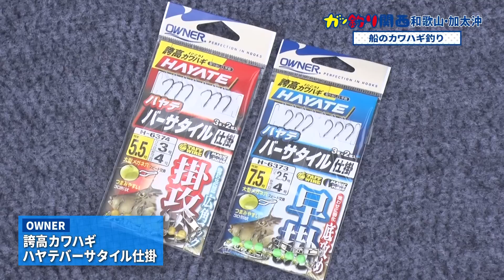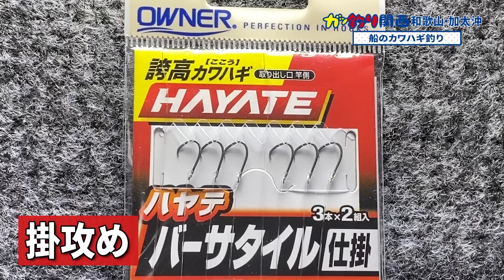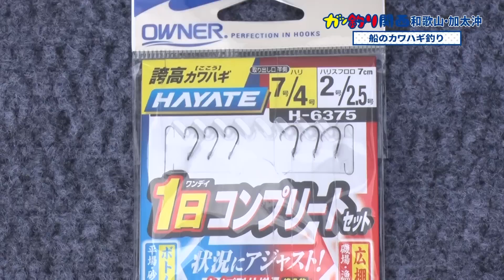ハヤテのごとく釣りまくる！加太沖のカワハギ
今回のガッ釣り関西は、旬な船カワハギをお届けします。

近年、カワハギが好調な事も相まって関西では秋の大人気の釣りモノとして楽しまれる方も増えてきました🎣

ただまだまだ初挑戦の方も多いですので
今回はオーナーばり船フィールドスタッフの曽我部颯希（さつき）さんに1からいろいろとコツを教えてもらいましたよ📝

ハリの種類や大きさ
交換のタイミングで
こんなにも差が出てくるのですね🤔

船カワハギ初挑戦のちひろちゃんもあっという間に連で数釣り成功！
そしてまさかまさかの尺…サイズは出たのか⁉︎

・誇高カワハギハヤテバーサタイル仕掛早掛、掛攻め
・替鈎 誇高カワハギ早掛
・誇高カワハギハヤテ1日コンプリートセット

■撮影協力
和歌山県加太/三邦丸様

※2023年11月11日に放送されたテレビ大阪『ガッ釣り関西』の動画です※一部カットしております。